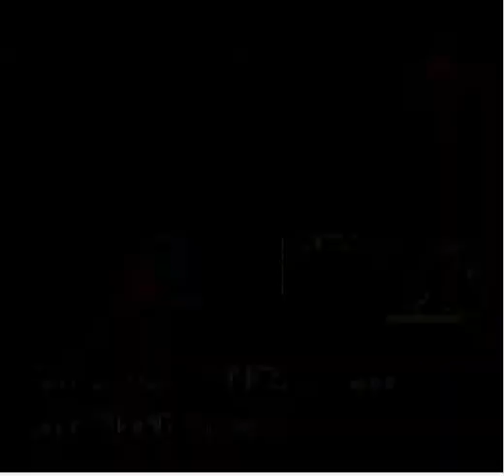Let's Play Pokemon FireRed: part 2 Beating the rival!